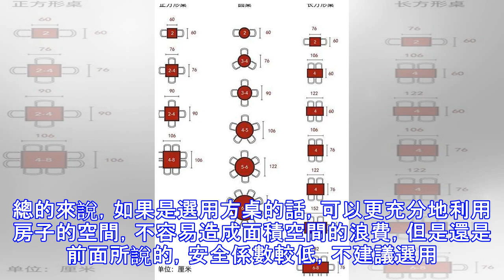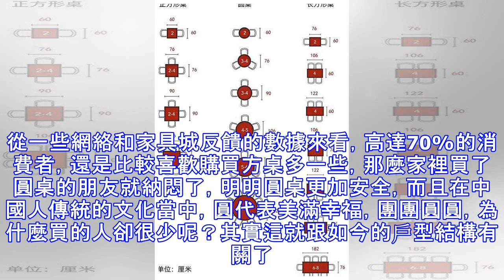餐桌到底選圓桌還是方桌好？聽師傅一分析，才知選錯家具了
餐桌到底選圓桌還是方桌好？聽師傅一分析，才知選錯家具了  餐桌是每個家庭裝修都必備的家具之一， 餐桌從形狀上可分為圓桌和方桌。這兩種形狀的桌子到底是哪一種更適合我們居家生活的使用呢？很多業主糾結不已，多話不說先對比一番再說吧！一.選擇方形餐桌的優缺點：1.方形餐桌比較適合小戶型，可以靠牆放，不會占用過多的空間面積；2.方形餐桌比較適合較為正式的場合，彬注重禮儀，凸顯高貴優雅。位置和位置間有分明的主次，讓人覺得比較嚴肅。總的來說，如果是選用方桌的話，可以更充分地利用房子的空間，不容易造成面積空間的浪費，但是還是前面所說的，安全係數較低，不建議選用。二.選擇圓形餐桌的優點：1、從寓意上說圓桌代表團...